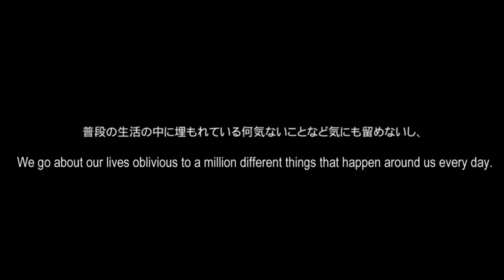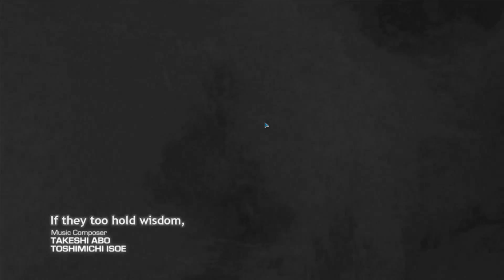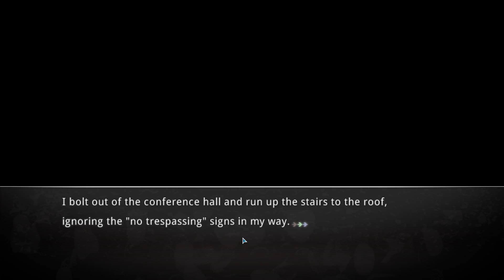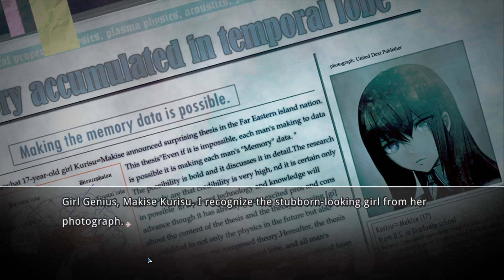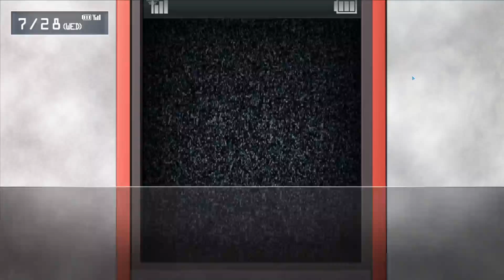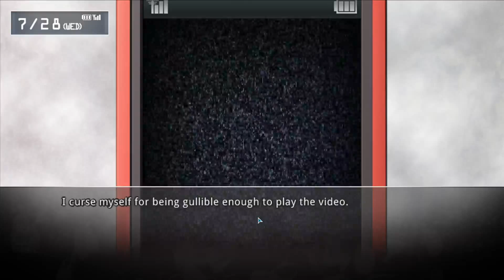Steins;Gate - EPISODE 1 - Y'a eu un meurtre !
Let's play du jeu Steins;Gate !

Vous aussi vous vous êtes dis, moi j'aurais fais ça à sa place !
EH bien là on pourra choisir ce qu'on veut faire.

Soyez informez de mes lives sur LoL & Steins;Gate & Dark Souls 3 sur Facebook: